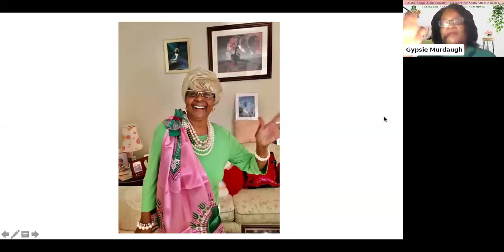January 2024 SAR Inspirational Moment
“Blessed Beyond Measure”
Worship Leader: Sonya Culver
Minister: Richelle Lorde
Song: “Blessings on Blessings” By Anthony Brown.